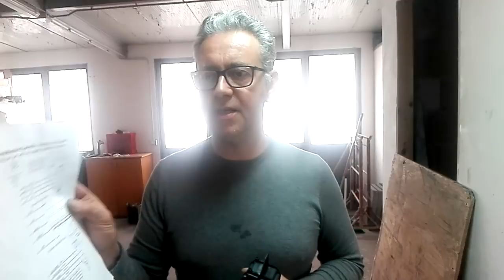patrol line 44a preparazione per Dacia Duster parte1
In questo video spiego come preparare i moduli ed il cablaggio prima del montaggio su Dacia Duster